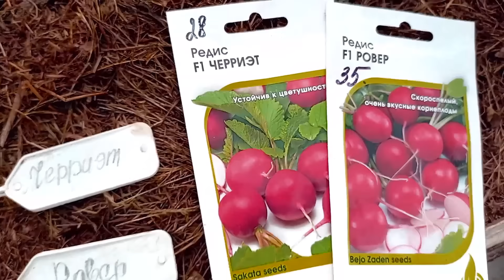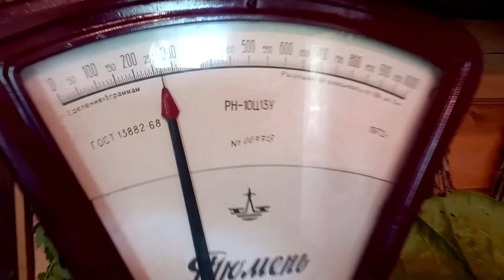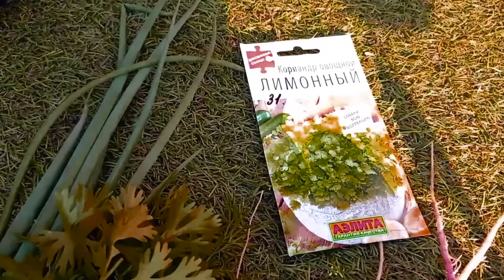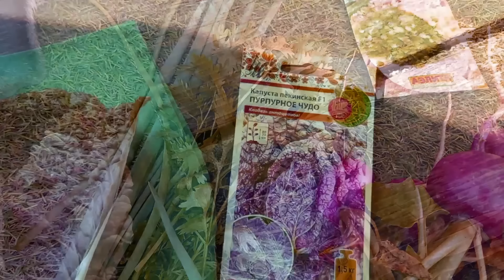Первый урожай в природном земледелии.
Здравствуйте, прекрасные Творцы! В этом видео я делюсь опытом выращивания овощей и зелени в природном земледелии.
 Поблагодарить автора можно на карту сбер 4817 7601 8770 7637 любая сумма со словом БЛАГОДАРЮ )